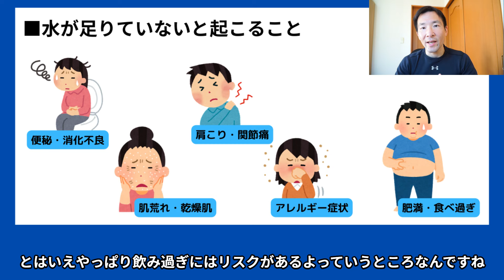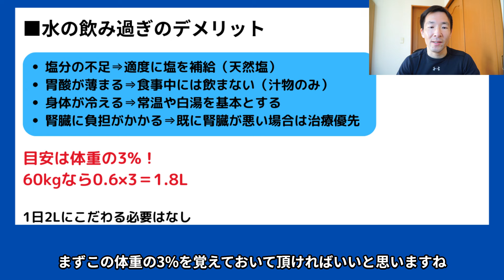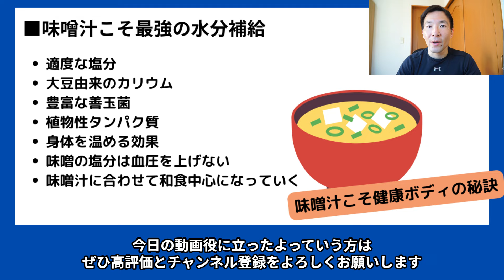水の飲み過ぎ4つのリスク！適切な水分補給の目安とは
【PR】『病気を治す飲水法』

■オンライン
【PR】筋トレメニュー作成

世の中でも定期的に水飲み健康法って流行って、こういうベストセラーの本もあるんですけど、
水もやっぱり飲み過ぎにはリスクがあるんですね

特にそんなに身体の大きくない女性の方でも、1日2L飲む！って無理してでも水を飲んで体調崩しちゃう方って少なくないので、
水を飲むうえで、注意することとか、水分補給の仕方について、簡単に解説していきます

00:00 オープニング
01:08 水不足で起こる症状
04:26 水の飲み過ぎ4つのリスク
08:37 味噌汁が最強の水分補給な理由